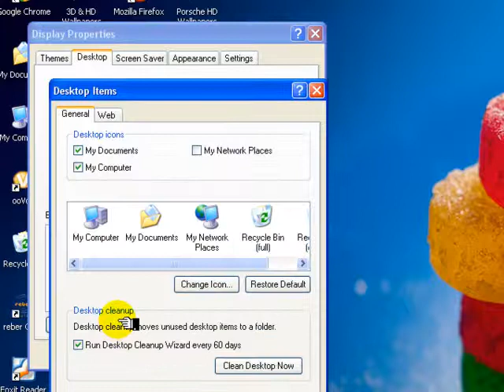xearkrdny dawnload ba be barnam.wmv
چۆنیه تى زیادکردنى خێرایى داونلۆدکردن له ئینته رنێت به بێ به رنامه
فێرکارى ئاماده کردنى:جه زامحمد